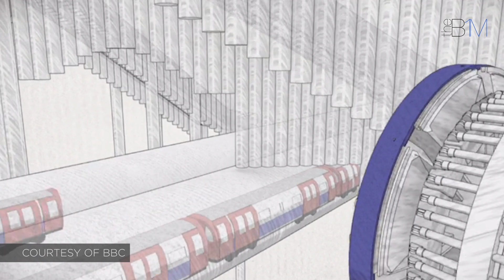Top 5 Massive Construction Projects | The B1M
We countdown some of the world’s largest and most awe-inspiring construction projects, from 200-storey buildings and 30km bridges, to complex rail tunnels and super-sized airports. Enjoy!

See the full article on this video including images, quotes and useful

The B1M is the definitive video channel for building information modelling (BIM). We want to inspire a million people through our videos to help mobilise BIM adoption around the world.

Images used courtesy of Adrian Smith and Gordon Gill Architecture (Kingdom/Jeddah Tower, Saudi Arabia), Canal De Panamá (Panama Canal, Panama), Baycrest, IABSE and China Harbour Engineering Company (Hong Kong-Macao-Zhuhai Bridge, China), Zaha Hadid Architects (Beijing Daxing International Airport, China), Crossrail and BBC (Crossrail, United Kingdom).

Data and project statistics sourced from Adrian Smith and Gordon Gill Architecture and Wall Street Journal (Kingdom/Jeddah Tower, Saudi Arabia), Canal De Panamá (Panama Canal, Panama), Arup Group and Wall Street Journal (Hong Kong-Macao-Zhuhai Bridge, China), Reuters and Huffington Post (Beijing Daxing International Airport, China) and Crossrail (Crossrail, United Kingdom).

We welcome you sharing our content to inspire others, but please be nice and play by our rules